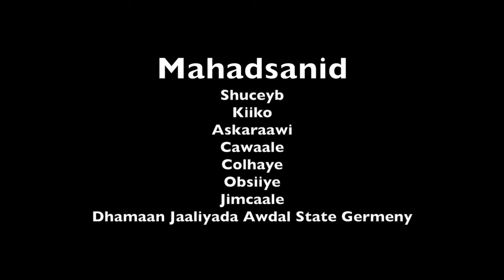Soo Dhaweyntii Suxufi Abroone Frankfurt Germeny, ee Jaaliyada Awdal State Germeny (Full documentery)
Jaaliyada Awdal State Germeny ayaa soo dhaweyn balaaran u sameysay Suxufi Abroone iyo weliba AyroTV Production, Frankfurt casho iyo tusmo magaalada ah.
AyroTV Tour Di Europe

AyroTV Production